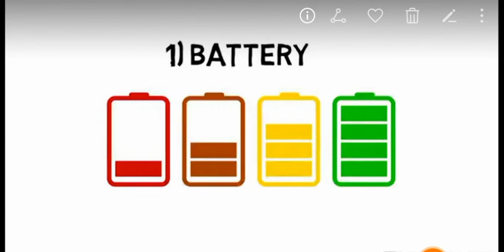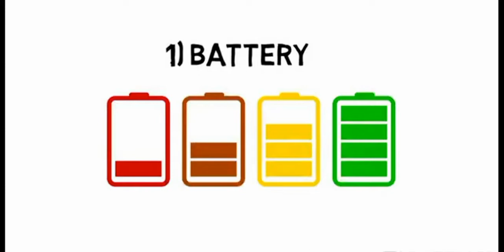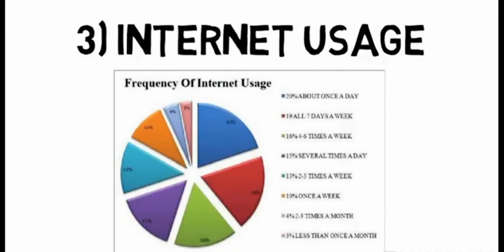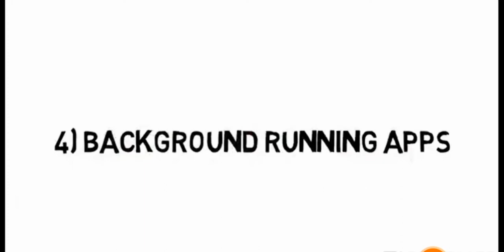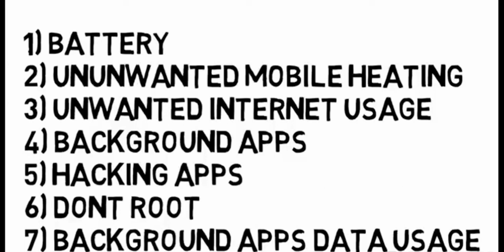How to check yours Moblies Hacked or Not Hacked | Ak info in tamil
welcome to Ak info in tamil

Mobile security, or more specifically mobile device security, has become increasingly important in mobile computing. Of particular concern is the security of personal and business information now stored on smartphones.

More and more users and businesses use smartphones to communicate, but also to plan and organize their users' work and also private life. Within companies, these technologies are causing profound changes in the organization of information systems and therefore they have become the source of new risks. Indeed, smartphones collect and compile an increasing amount of sensitive information to which access must be controlled to protect the privacy of the user and the intellectual property of the company.

All smartphones, as computers, are preferred targets of attacks. These attacks exploit weaknesses inherent in smartphones that can come from the communication mode—like Short Message Service (SMS, aka text messaging), Multimedia Messaging Service (MMS), WiFi, Bluetooth and GSM, the de facto global standard for mobile communications. There are also exploits that target software vulnerabilities in the browser or operating system. And some malicious software relies on the weak knowledge of an average user. According to a finding by McAfee in 2008, 11.6% users had heard of someone else being affected by mobile malware, but only 2.1% had personal experience on such problem.[1] However, this number is expected to grow.

Security countermeasures are being developed and applied to smartphones, from security in different layers of software to the dissemination of information to end users. There are good practices to be observed at all levels, from design to use, through the development of operating systems, software layers, and downloadable apps.